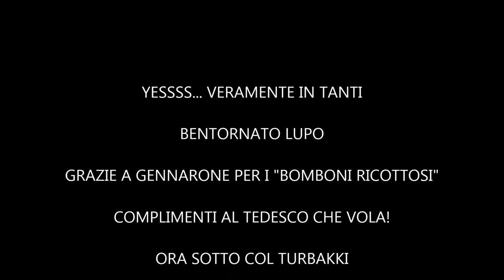turbike 2015 tolfa/sasso - bike race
due casette - aurelia - s.severa - tolfa - rota - manziana - sasso